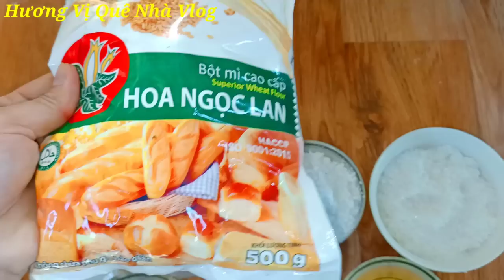BÁNH BAO Nhân Thịt/Cách Làm Mới VỎ BÁNH BAO Cực Kì TRẮNG MỊN, MỀM XỐP rất đơn Giản dễ làm tại nhà.